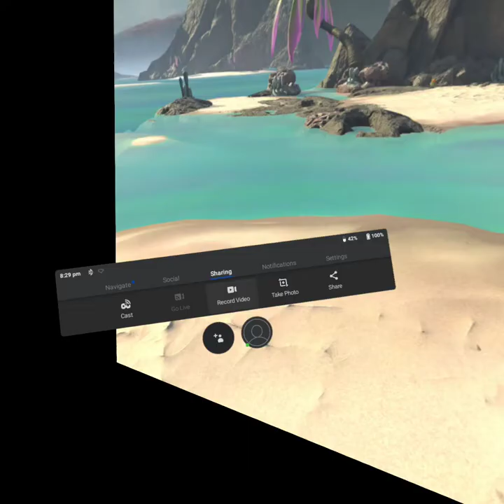com oculus vrshell 20200205 202907